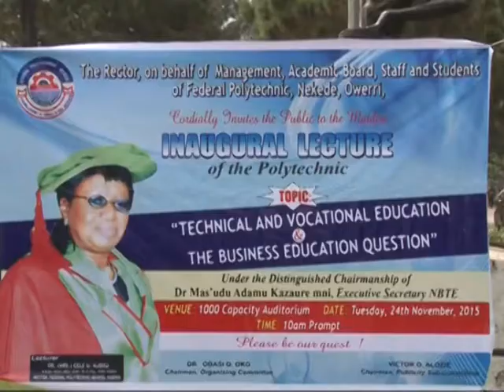Inagural Lecture Of Federal Polithenics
The inaugural lecture of the Federal Polytechnic, Nekede, Owerri has added voice to the clarion calls on the Federal Government to look closer towards Vocational and Technical Education for Solutions to its current unemployment and Industrialization challenges.